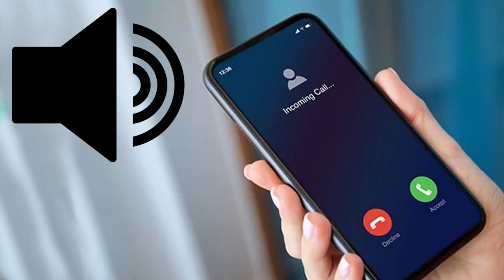Iphone Calling - Sound Effect - Royalty Free Background Video.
Iphone Calling  Sound Effect.
Royalty Free - No Copyright Video.